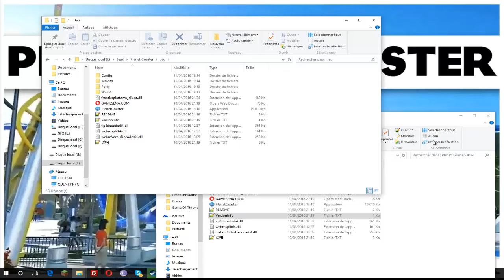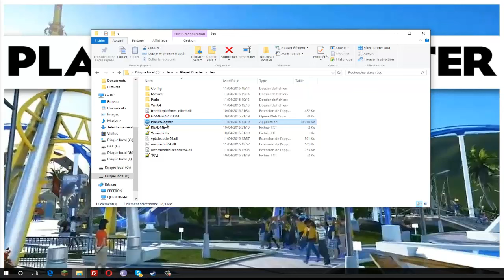[FR]Crack PLANET COASTER !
Voici le crack de Planet Coaster !